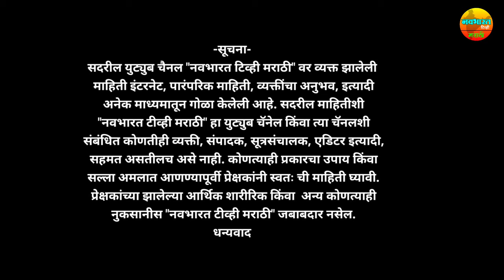गाई म्हशीच्या जिभेला काटे आल्यास हा घरगुती उपाय करा